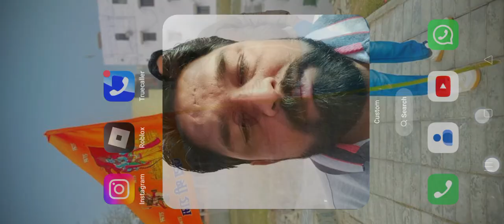BEYBLADE REBIRTH PART 1